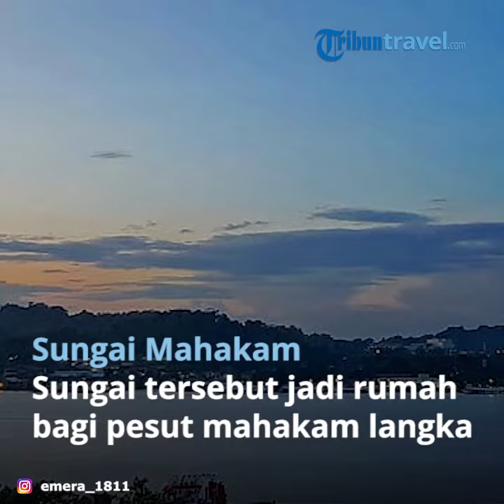Pesona Wisata Alam Kalimantan Timur, Hanya Bisa Dijumpai saat Berkunjung ke Sana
TRIBUN-VIDEO.COM - Kalimantan Timur yang menjadi salah satu calon ibu kota baru memiliki banyak destinasi wisata alam mengagumkan.

Dalam wacana pemindahan ibu kota, nama Kalimantan Timur ikut muncul.

Provinsi Kalimantan Timur disebut memiliki kondisi infrastruktur yang mendukung untuk pemindahan ibu kota Indonesia.

Bukit Soeharto yang merupakan Taman Hutan Raya pun menjadi kawasan yang diusulkan sebagai lokasi pemindahan ibu kota di Kalimantan Timur.

Nah, Kalimantan Timur sendiri menyajikan keindahan alam yang begitu memanjakan mata.

Ada berbagai destinasi wisata alam menarik buat traveler yang berlibur ke sana.

Dirangkum Tribun Travel dari berbagai sumber, berikut ini rekomendasi wisata alam di Kalimantan Timur:

1. Danau Labuan Cermin

Menikmati pesona danau yang begitu jernih dan menawan, traveler bisa datang ke Kalimantan Timur.

Ada Danau Labuan Cermin yang siap mengisi liburan traveler.

Danau tersebut berada di Desa Labuan, Kecamatan Biduk-biduk, Kabupaten Berau.

Baca selengkapnya: